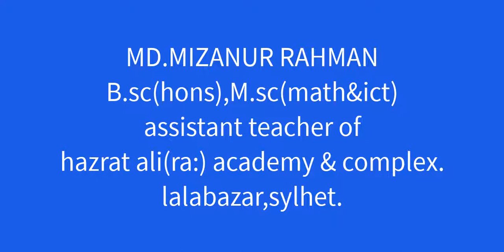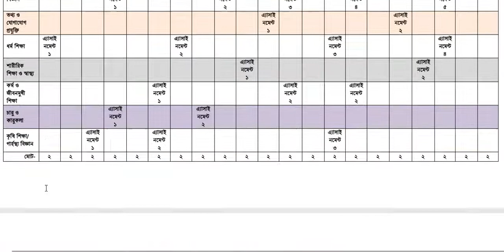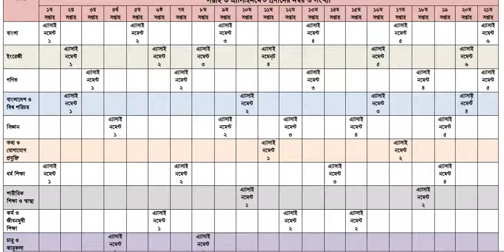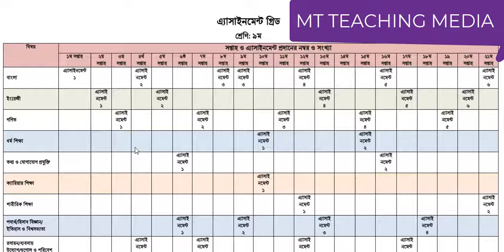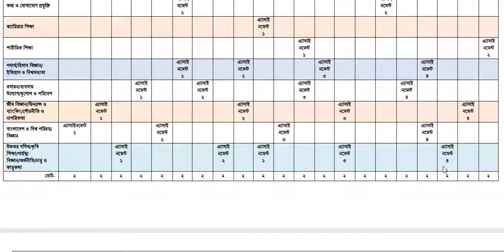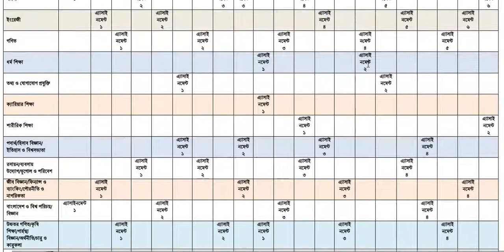অ্যাসাইনমেন্ট(SCHOOL)-2021, সহজেই জেনে নাও কোন সপ্তাহে কোন কোন বিষয়ের অ্যাসাইনমেন্ট লিখতে হবে।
by
MIZANUR RAHMAN
b.sc(honours), m.sc(math & ict)
assistant teacher of hazrat ali(ra:) academy & complex
lalabazar,sylhet
former teacher
haji noor ullah talukdar dashgaon high school
protap pur, dowara bazar, sunamgonj

TEACHING MEDIA